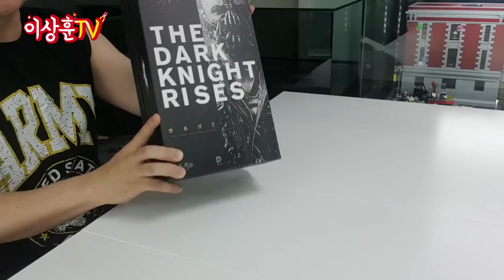[핫토이] 카리스마 '베인' 과 탑승 가능한 '카모텀블러' 실화냐?!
톰하디의 매력을 99% 옮겨논 베인 피규어와 1/6사이즈 카모 텀블러!

**본 영상은 영화 다크나이트 라이즈 스포일러를 일부 포함하고 있습니다.